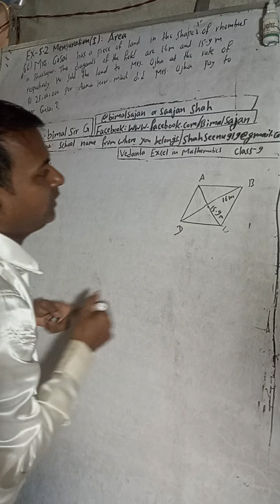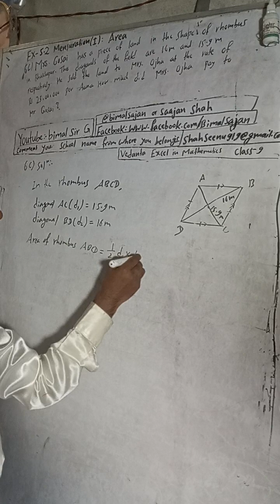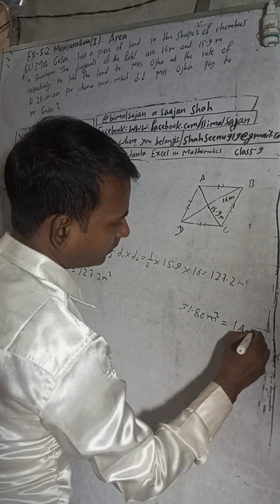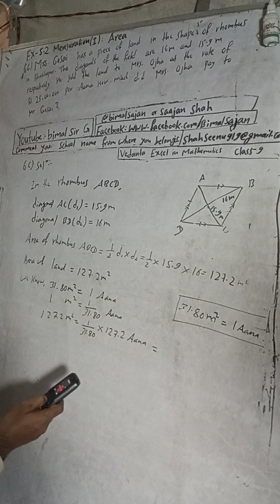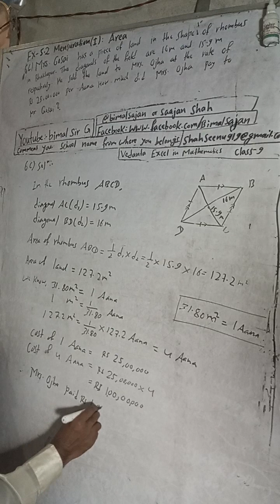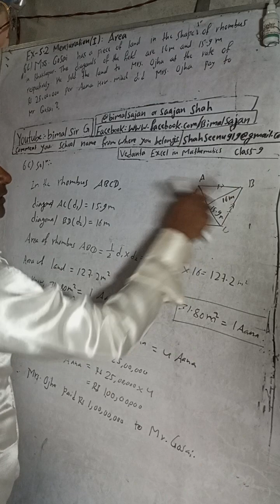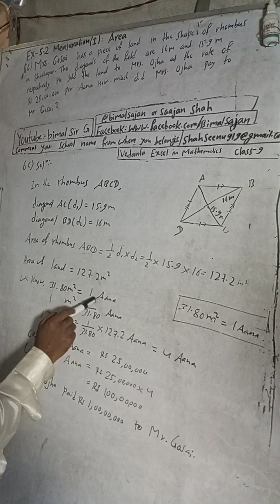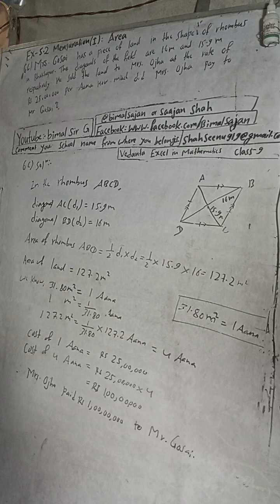Mrs. Gosain has a piece of land in the shape of rhombus in Bhaktapur. The diagonals of the field are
6c) Mrs. Gosain has a piece of land in the shape of rhombus in Bhaktapur. The diagonals of the field are 16 m and 15.9 m respectively. He sold the land to Mrs. Ojha at the rate of Rs 25,00,000 per Aana. How much did Mrs. Ojha pay to Mr. Gosain?

class 9 Ex- 5.2 Q6c) Mensuration (i): Area | Vedanta excel in mathematics class 9 and 10 solution